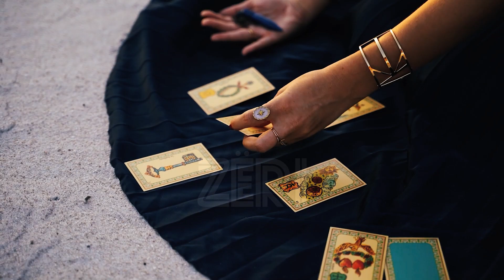“Mendon krevatin tend”, Rolanda u ‘hap fatin’ edhe 16-vjeçareve: Më dërgo 50 euro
Viktima duhet të ketë një problem. Shkakun e problemit mund ta gjejë vetëm ky “OZ” modern me smartphone dhe në kamerë.

Rolanda Zeneli: Ajo zoçka, piçi piçi, po do ja bëjmë ne miçi miçi asaj thuaj.

Pasi e gjen diagnozën, magjistari i kërkon para viktimës për ta shpëtuar, në të kundërt e kërcënon se do të ketë pasoja.

Biseda mes bashkëpunëtores së ZËRI-t dhe Landës:

Rolanda Zeneli: Mund të të vijë një telefonatë, do bisedosh, do debatosh. Ky mendon për ty, mendon krevatin tënd shpirt, shikoje pak…

Ema: Po, e shoh.

Rolanda Zeneli: Është mërzitur dhe ai për çështjen tënde. Atij i kanë bërë diçka zemra ime që jeni larguar. Ju keni ikur me një magji. Ke qarë, kur ke qarë? Ke derdhur lot kur je mërzitur, por ka qarë dhe ai. Shiko tani, ti më këtë person do ishe në martesë sot, do ishte në lidhje shumë të mirë akoma. Kjo persone diçka ju ka bërë.

Në momentin që Ema i tregon për rastin e një kushërirës së saj që është vetëm 16 vjeç, gruaja nga Greqia shprehet e gatshme që t’i vijë në ndihmë përmes trukeve të saj.

Ema: Më ra ajo kushërira, të të dërgoj dhe 50 euroshin e asaj se do një parashikim. Bashkë me këto do të të dërgoj dhe atë 50-shen e asaj gocës, ajo është e vogël, është 16 vjeç dhe s’ka si e bën pagesën vetë. Ka ndonjë problem që ajo goca është 16 vjeçe, ajo kushërira ime apo jo.

Rolanda Zeneli: Ç’është e vërteta, unë do ta shikoj por jo me Kur’An se nuk më lejon, vetëm me letra. Ok?

ZËRI shpjegon realitetin ku jetojmë përmes dokumentarëve, hulumtimeve speciale, videove shpjeguese dhe elementëve multimedialë. Një grup profesionistësh të rinj mbulojnë çështjet e politikës, aktualitetit, ekonomisë dhe temave që ndikojnë direkt në jetën e njerëzve. Raportimi i bazuar në fakte është marka jonë unike. Ne vendosim standarte.